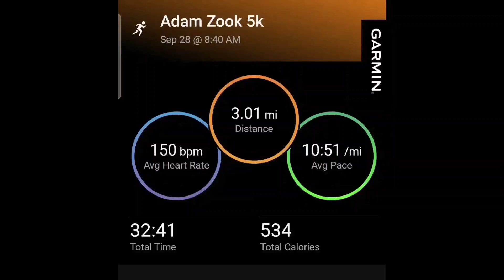Eleven weeks in a row, double digit long run days!